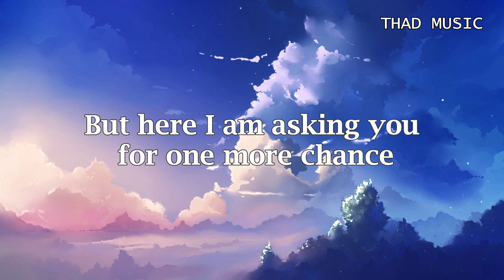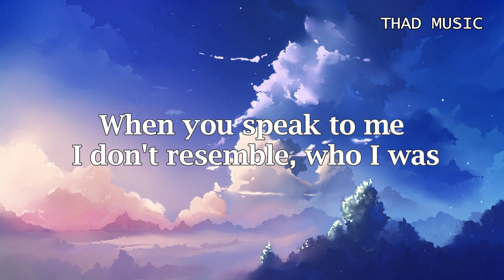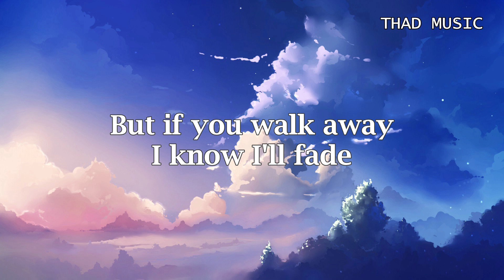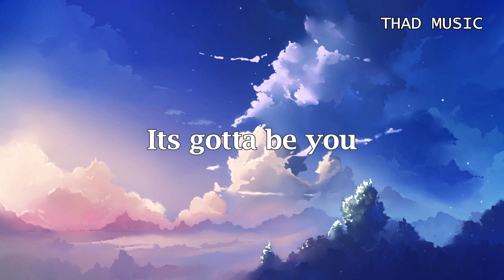Gotta Be You (Lyrics) - One Direction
Gotta Be You song by One Direction released 2011

Lyrics

Girl I see it in your eyes you're disappointed
'Cause I'm the foolish one that you anointed with your heart
I tore it apart
And girl what a mess I made upon your innocence
And no woman in the world deserves this
But here I am asking you for one more chance

Can we fall, one more time?
Stop the tape and rewind
Oh and if you walk away I know I'll fade
'Cause there is nobody else

It's gotta be you
Only you
Only you

Now girl I hear it in your voice and how it trembles
When you speak to me I don't resemble, who I was
You've almost had enough
And your actions speak louder than words
And you're about to break from all you've heard
Don't be scared, I ain't going no where

I'll be here, by your side
No more fears, no more crying
But if you walk away
I know I'll fade

Only you
Only you

Oh girl, can we try one more, one more time?
One more, one more, can we try?
One more, one more time
I'll make it better
One more, one more,
Can we try one more time to make it all better?

'Cause its gotta be you
Its gotta be you
Only you
Only you

Only you
Only you

Source: LyricFind
Songwriters: August Rigo / Steve Mac
Gotta Be You lyrics © Sony/ATV Music Publishing LLC

□ If you are the owner of any contant that has been uploaded on this channel and you want to remove.
Please contact and i will resolve the issue immediately.